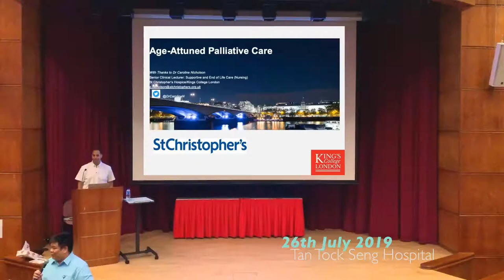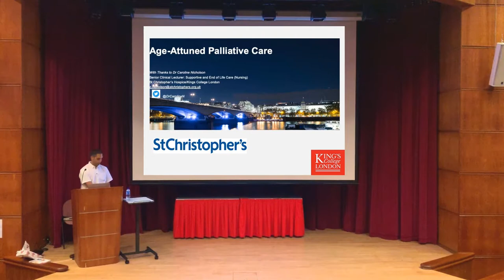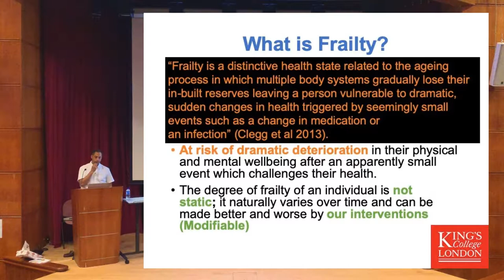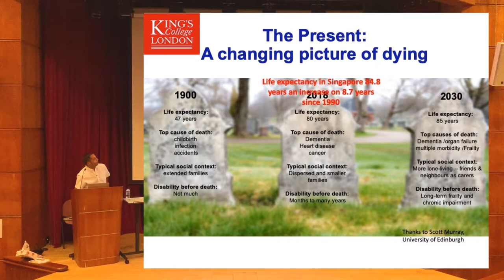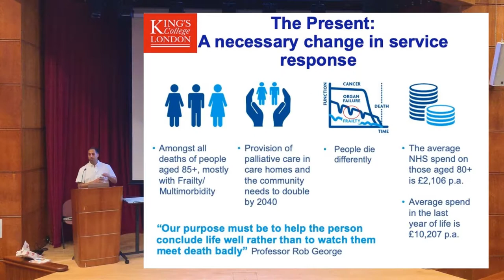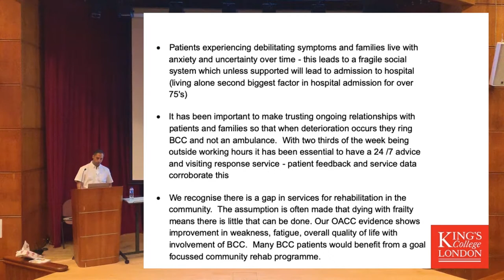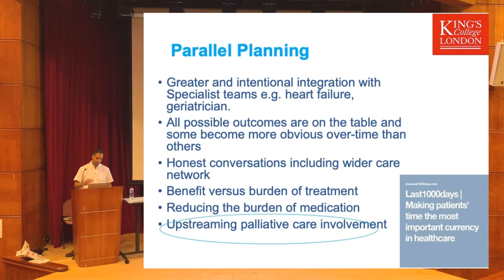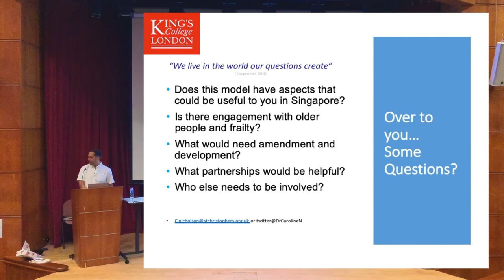Age-Attuned Palliative Care at Tan Tock Seng Hospital, Singapore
Credits:
Mr Christopher Mangar, King's College London
Florence Nightingale Faculty of Nursing, Midwifery and Palliative Care

There is increasing frailty (people living with multiple long-term conditions) globally and a large proportion do not have access to palliative care. Older people will need more palliative care in the coming decades, but do not routinely have access to it.  Mr Christopher Mangar, Lecturer Practitioner at King's College London, discussed the importance of considering the implications of this, how this links to hospital nurses and the concept of parallel planning partnership working, together with societal change.

This talk was held at Tan Tock Seng Hospital on 26 July 2019.
Delivered by Mr Christopher Mangar to over 100 nurses and healthcare professionals.